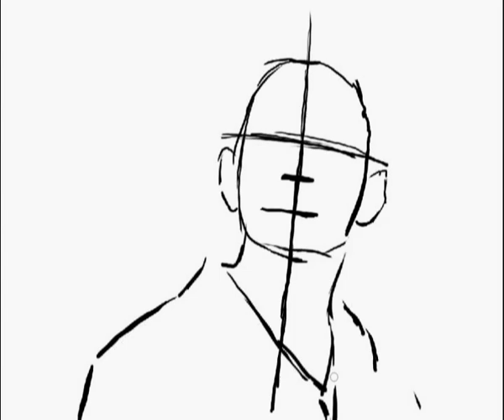Benjamin Linus "LOST" a speedpainting by Ron Vankeeken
My favorite Lost character, a couple hours of drawing in a couple of minutes. Enjoy.